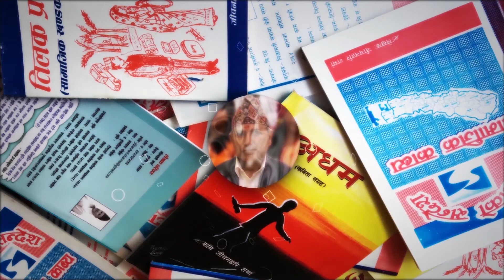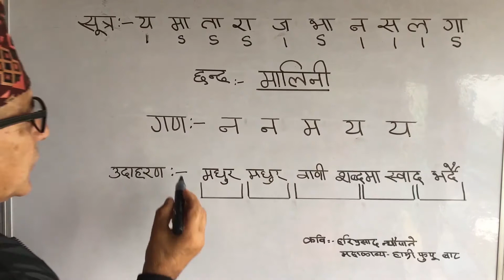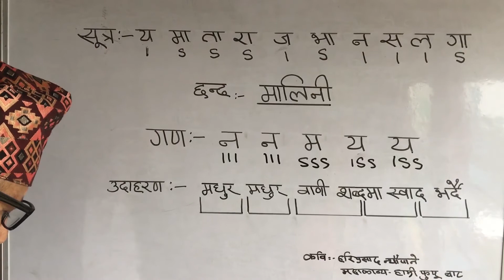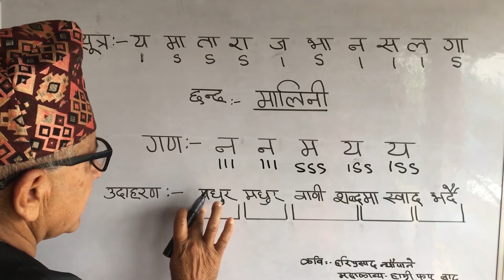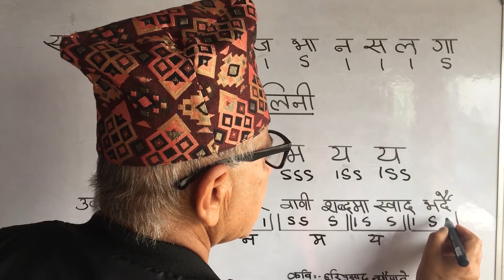छन्द शृङ्खला अङ्क-१५|मालिनी छन्द|malini chhanda|by jiwan hari sharma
Malini chhanda is made up of 15 letters structurally .This is one of the most famous and widely used chhanda in eastern culture and philosophy .The symbol,notation,example,lakshyan,and the use of these elements are discussed thoroughly in this video .It also include a bonus tips for beginner.

संरचनागत रुपमा हेर्दा मालिनी छन्द समपदवृत ११ अक्षरिय (आठौँ अक्षरमा यति)वार्णिक छ्न्द हो ।प्रस्तुत भिडियोमा यश छन्दमा कविता लेख्न आवश्यक पर्ने गण,सङ्केत,लक्षण,उदाहरण,र प्रयोगलाइ स्पष्ट रुपमा व्याख्या गरिएको छ।
गण:न न म य य